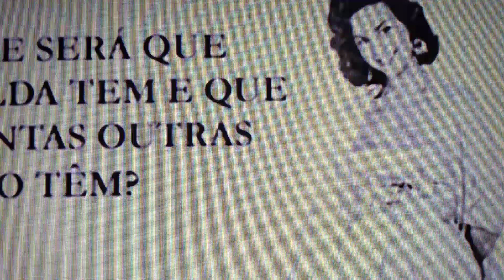GILDA LOPES - O TROVADOR DE TOLEDO